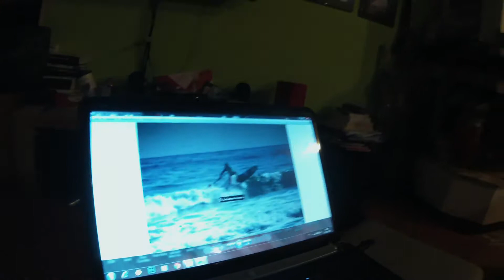Ottobre Novembre 2014 2°